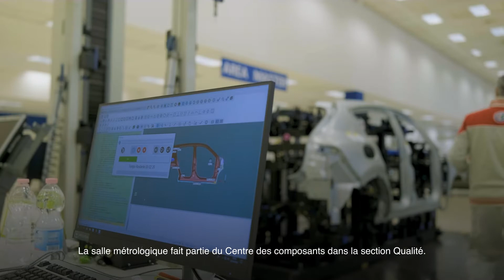Où la passion est née I Pomigliano I La salle métrologique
Aussi connue sous le nom de “salle zéro-tolérance”, la salle métrologique est le lieu où nous évaluons la conformité d’une pièce. Dans cette zone, ingénieurs et opérateurs testent, ensemble, chacun des composants du nouveau Tonale Hybrid.